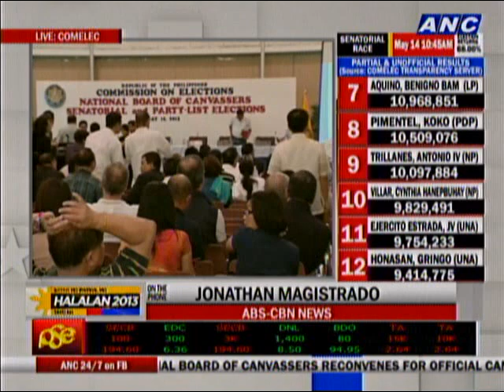Aga Muhlach leads in Naga congressional race vs. Fuentebella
LIVE: NAGA CITY
JONATHAN MAGISTRADO